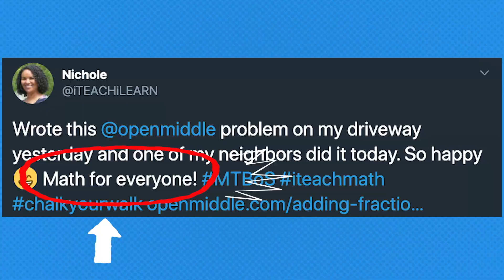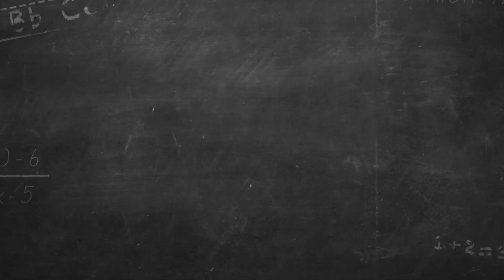Bringing Hope with Sidewalk Chalk Art chalkyourwalk.